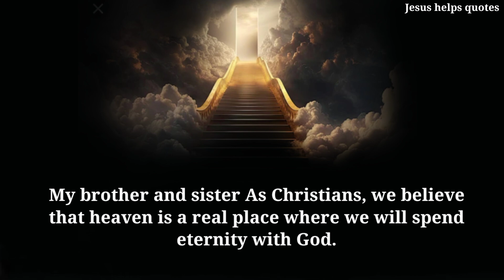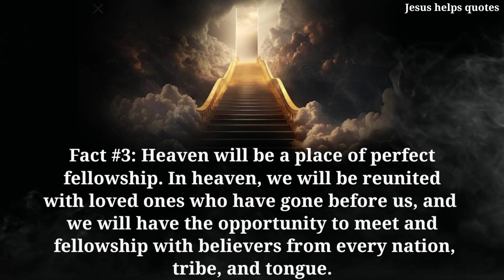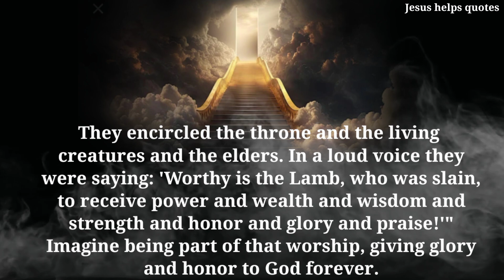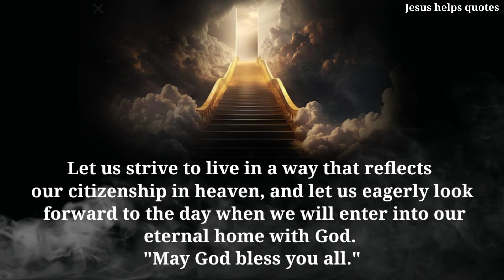What Will Heaven, Be Like According To The Bible